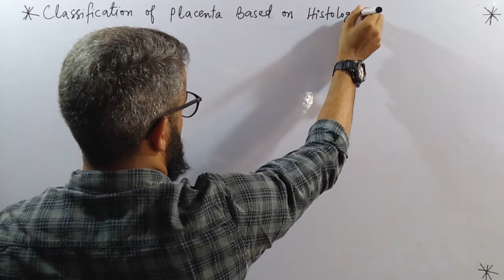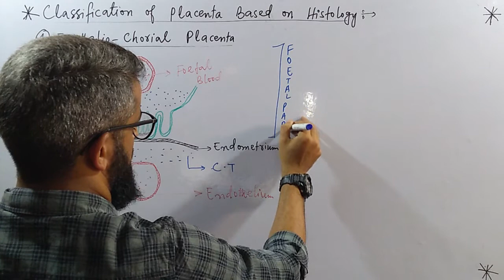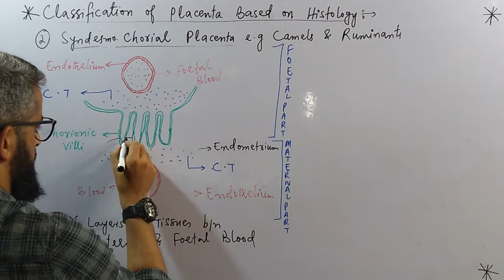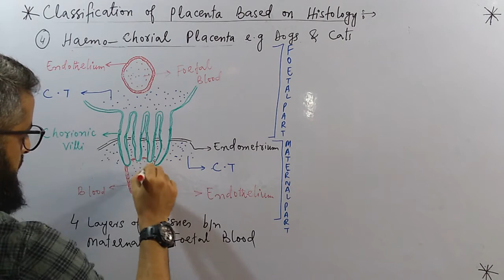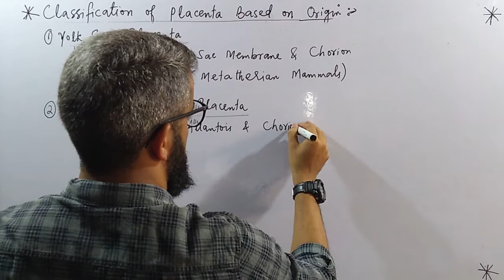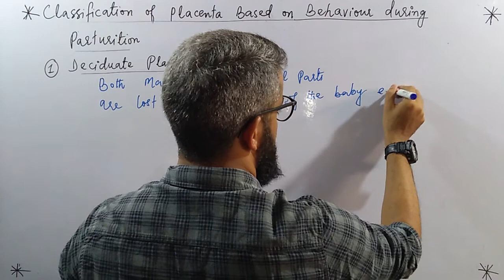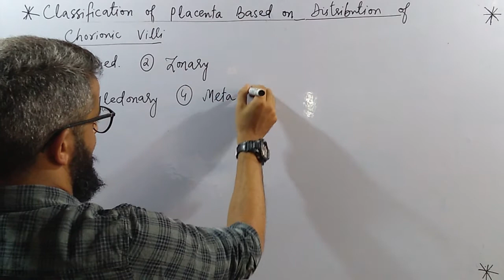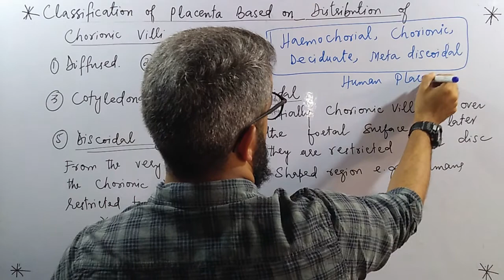Human reproduction/ Video-15/ Types Of Placenta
This video contains information about various classifications of placenta.